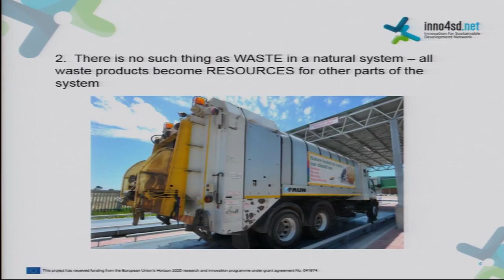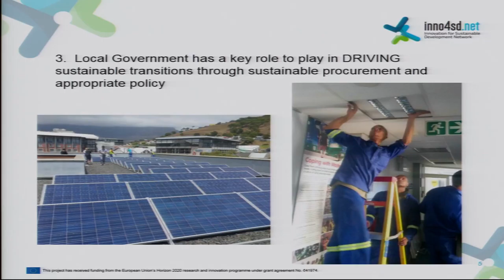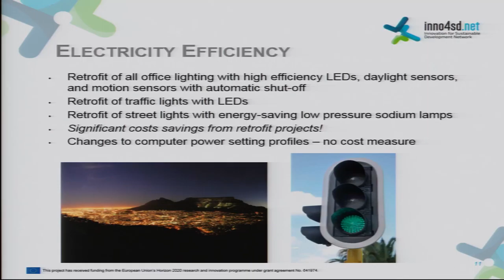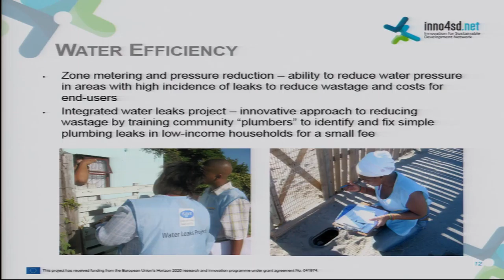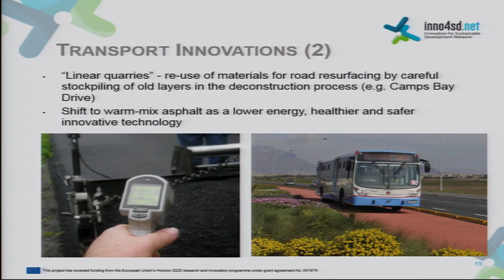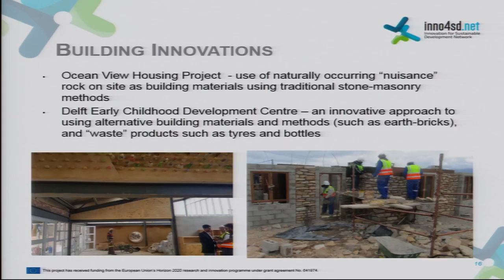inno4sd Symposium Pretoria | Panel 2 - Councillor Johannes van der Merwe (30 November)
Sustainable innovation for a circular economy: the implementation challenges
    - Chairman: Mr. Peter Defanceschi (ICLEI Europe)
    - Rapporteur: Ms. Ania Rok (ICLEI Europe, Germany)

The role of cooperation: city and regional networks in support of innovation for sustainable development.
    - Ms. Grace Stead (ICLEI Africa Secretariat, South Africa)
Designing and implementing transitions at the local level: the role of local public administrations.
    - Ms. Marjolein A.J.Brasz (Amsterdam Economic Board, Netherlands)
    - Councillor Johannes can der Merwe (Cape Town, South Africa)
Local procurement for sustainable innovation.
    - Dr. Moroka Kaotsane & Ms. Dolly Mafa (City of Tshwane, South Africa)

Africa Europe Dialogue Symposium on Innovation for Sustainable Development.
CSIR International Convention Centre, Pretoria (South Africa)
30 November - 1 December 2017